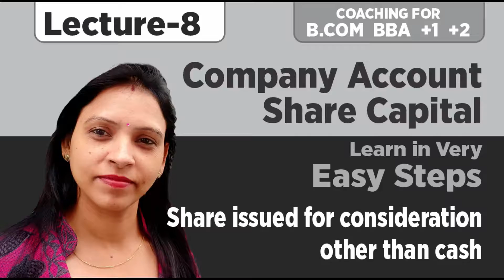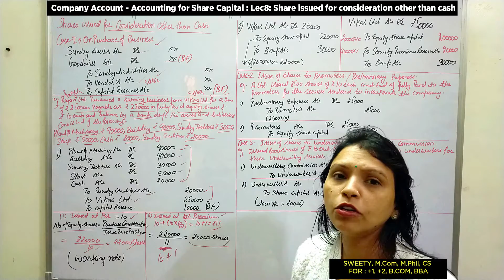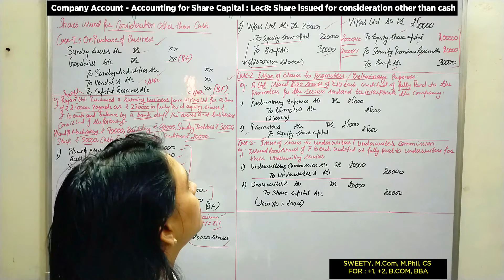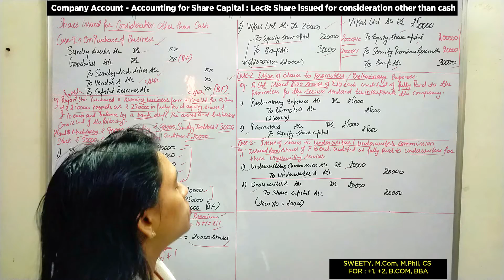Company Account Accounting for Share Capital Lec-8: Share issued for consideration other than cash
Share Capital Class +2
share capital
company account share capital
isssue of share in share capital
issue of shares in class +2
issue of shares
classification of share capital
share issue at a par and premium
share forfeited